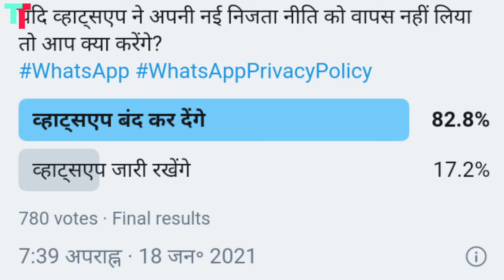WhatsApp User Survey | WhatsApp privacy | WhatsApp hacked | Tech Tetra | Signal App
Hello friends,
                       Namaskar Doston main apke liye Tech/Technicle/Tips/Unboxing se judi hui video banata hoon. Umeed karta hoon ki aapko ye video bahut hi zyada pasand aaye.

                        Doston main aapko aaj ke is video mein main aapko whatsapp privacy ko lekar user ke survey ke baare me baat karne wale hai toh video ko end tak zaroor watch kijiye.